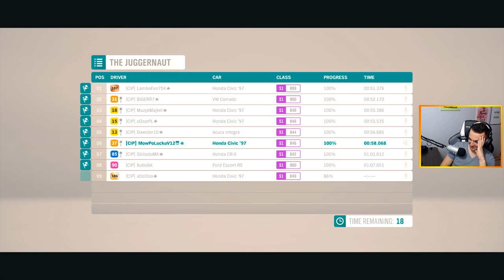FORZA HORIZON 4 - JAK BRZMI VTEC! HONDA CIVIC '97⚡